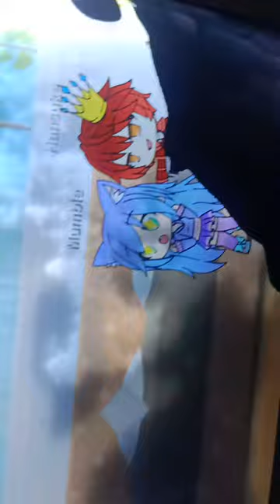Gacha life video poors cannot stop your life